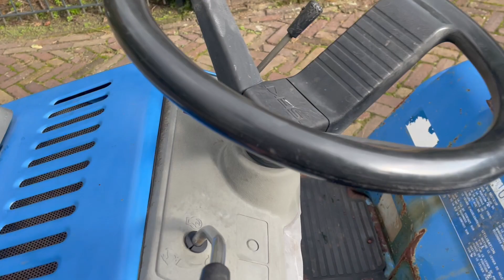iseki sg173 zitmaaier / grasmaaier / gazonmaaier / schlepper / trekker / traktor / tractor